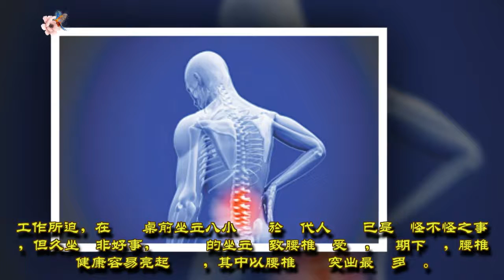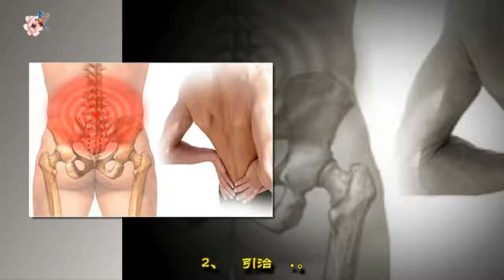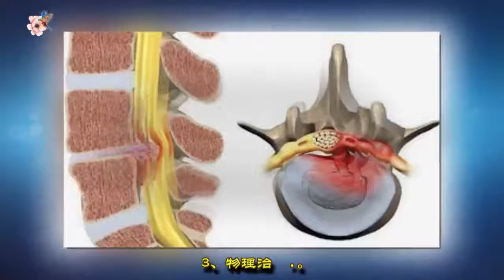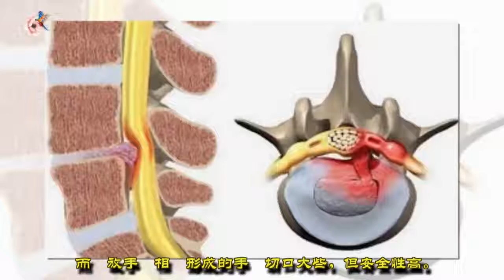腰椎間盤突出一定得手術治療嗎？專家說那倒未必| 分享健康新闻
椎间盘突出 椎间盘突出 腰椎腰椎間盤突出一定得手術治療嗎？專家說那倒未必
分享健康信息
▶我希望很多人会因为好消息和有意义的信息而感觉更好。